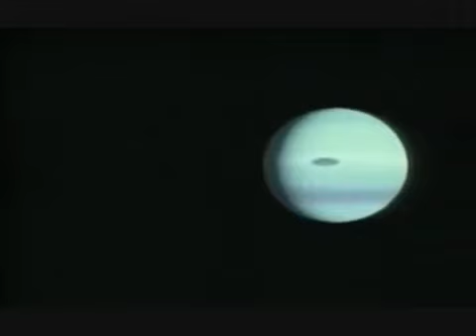Walking to a Better Place De Vega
Chill out New Age De Vega